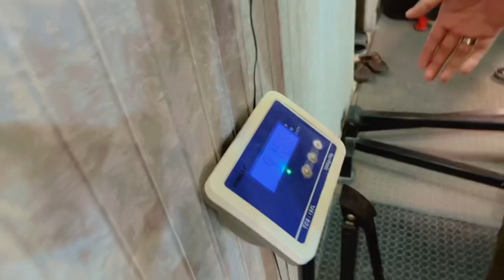Police lines ka gym